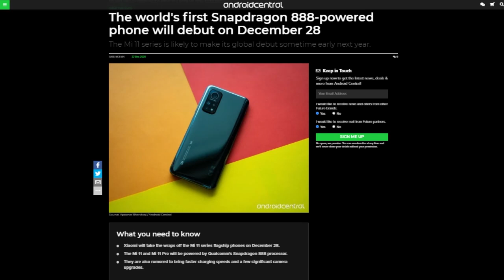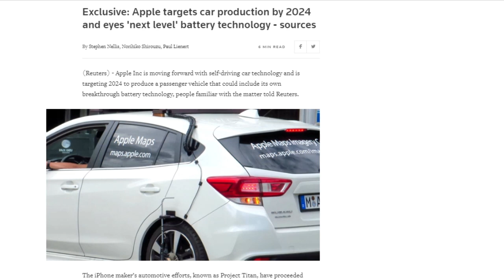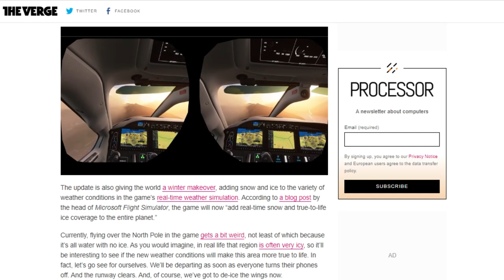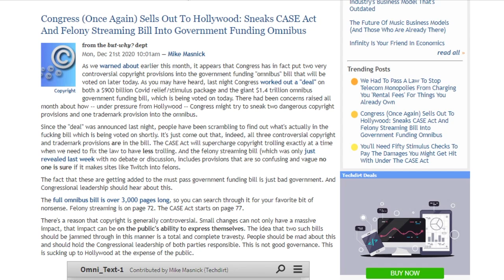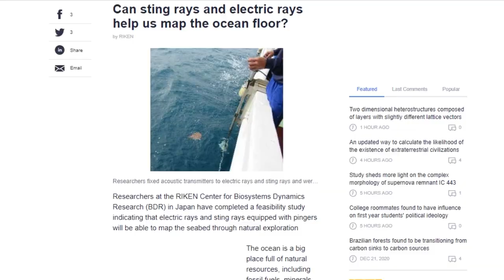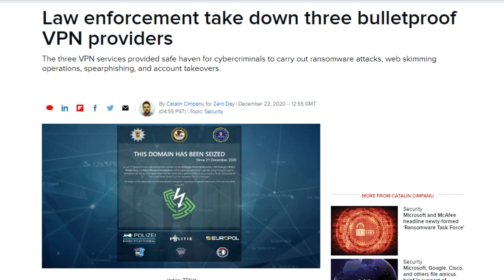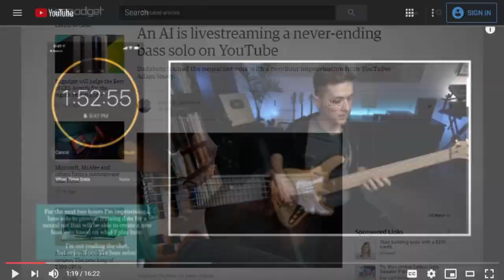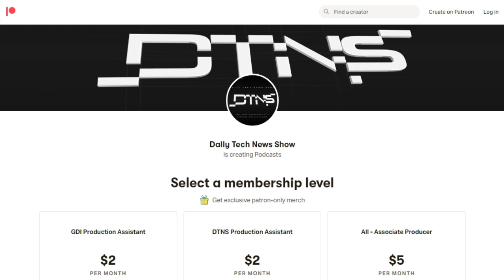Ping Rays - DTNS 3932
We learn how researchers in Japan are exploring the feasibility of using electric rays and sting rays equipped with pingers to help map the ocean floor.

Starring Tom Merritt, Sarah Lane, Blair Bazdarich, Roger Chang, Joe.

Today’s guest:
Blair Bazdarich

Next guest:
Scott Johnson